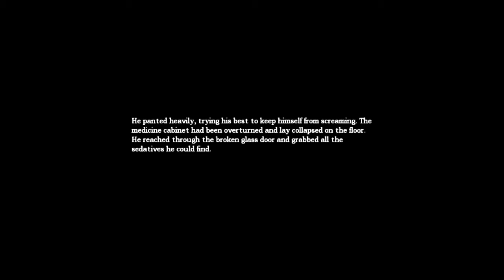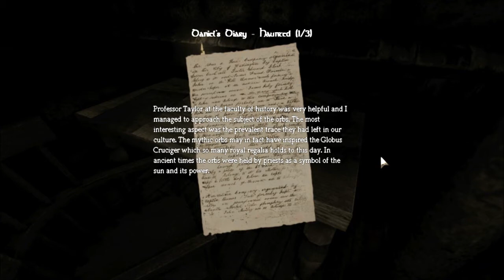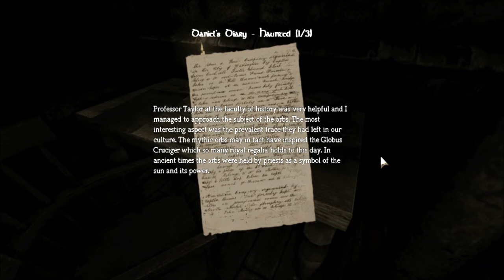Elin's Lets Play Amnesia 9 - Storage, Guest Room, Machine Room